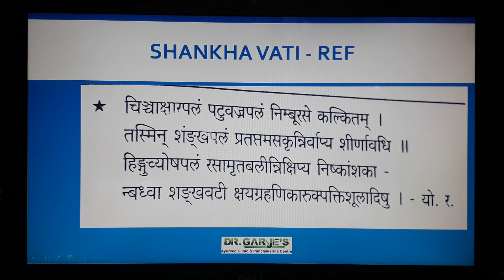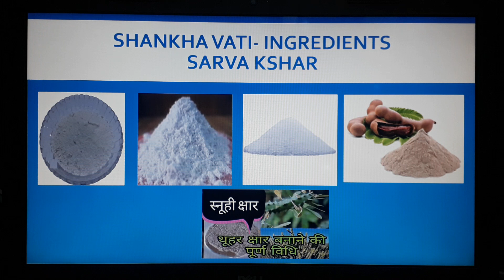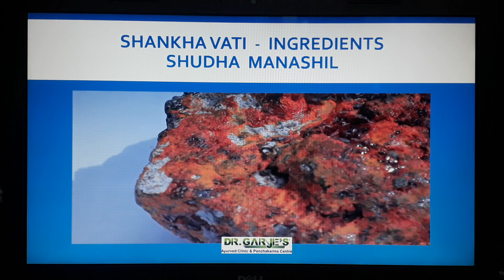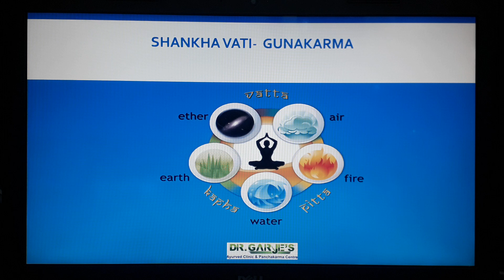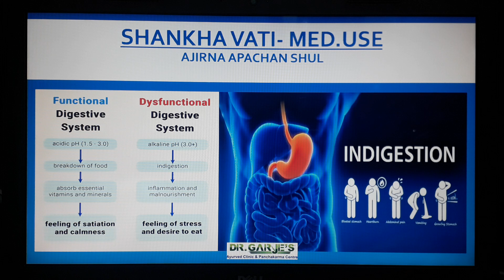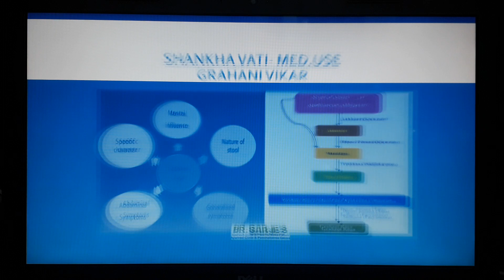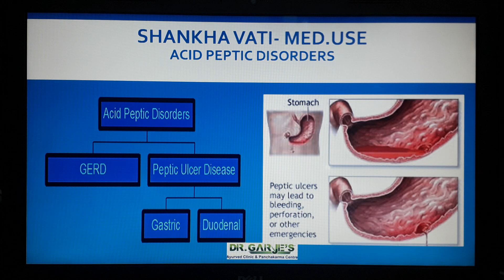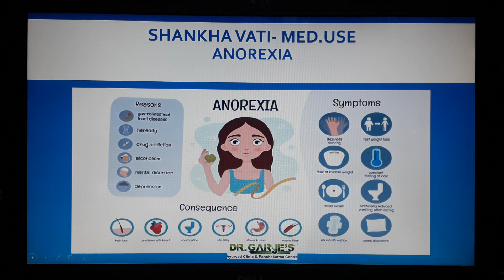Vd.Ramdas Garje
Shankh Vati is herbomineral Ayurvedic medicine containing Shankha bhasma.

Shankh Vati is useful in treating digestive system problems. It is one of the best medicine used for treating various problems related to digestion such as gulma, colic, indigestion, abdominal pain, gas, etc.